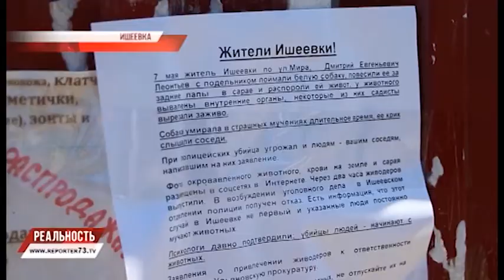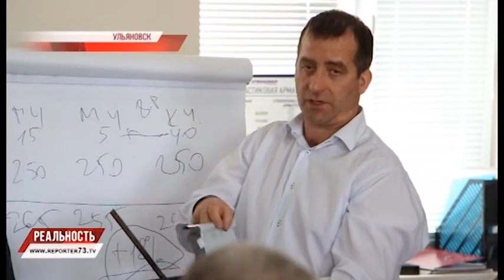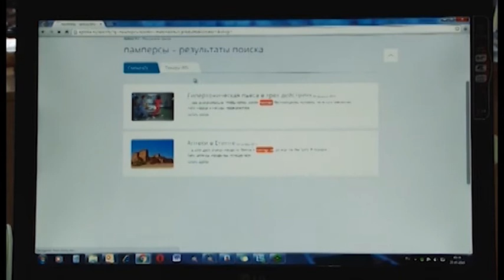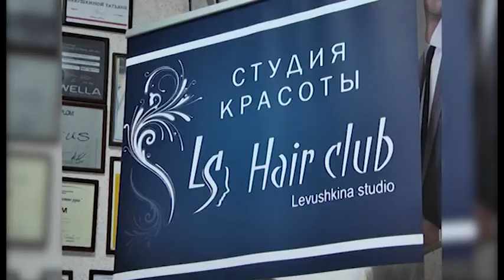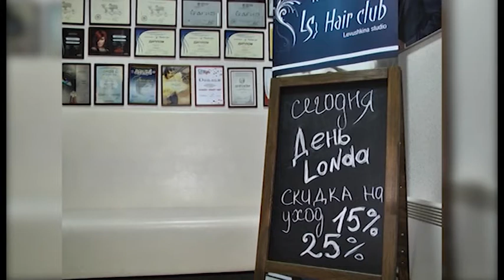РЕПОРТЁР73. РЕАЛЬНОСТЬ 20.05.16 ИТОГИ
Смотрите в выпуске:

- Проблемы разные, корень общий - оползни Ульяновска: от строек до костей

- Как оценили депутаты Заксобрания отчёт Председателя регионального правительства?

- Прокуратура спуску не даст. Живодёрам из Ишеевки грозит реальный срок